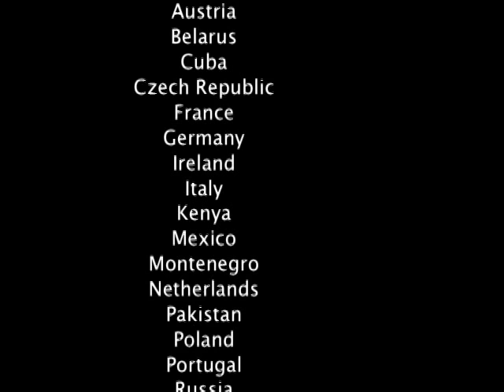Twice upon a time (Visual Theatre Production)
Is there anybody up there?

Each of her fascinating string puppets is a special piece of art and performs its very own trick: the technique of the movement of the individual figure is the centre of Karin Schäfer's work - the tension between perfection and artificiality is the main fascination.